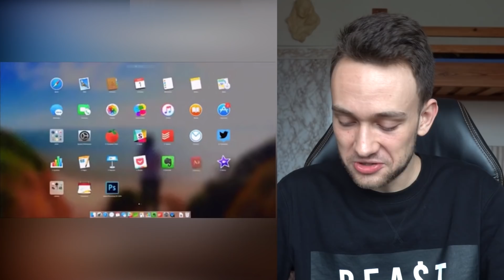TOTO VIDEO TĚ NA 100% ZNEPOKOJÍ! 😱